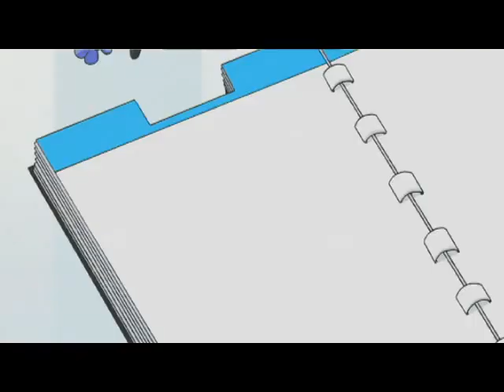Let's Go! TAMAGOTCHI - #02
#02 Mametchi's Surprising New Invention?!
（だい２わ　まめっちのビックリ新発明！？）